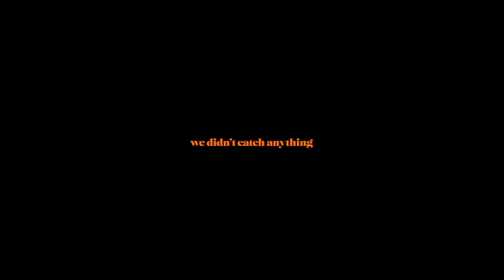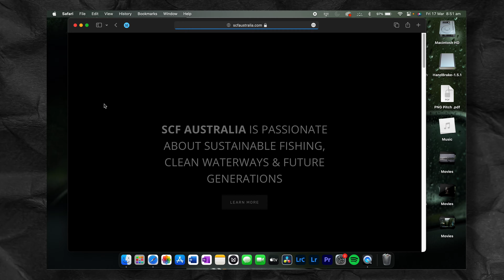WE CAUGHT THIS ON CAMERA! BTS of our Nomad AFC film "PURSUIT"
You can find our film "PURSUIT" on page 5!